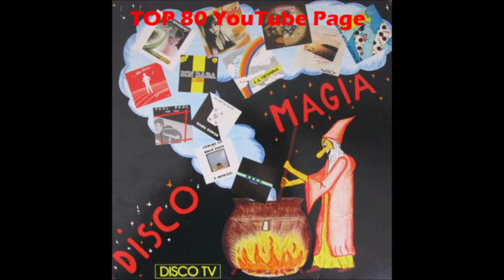Various - Disco Magia (1984 Discomagic Side 1)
TOP 80 - Various - Disco Magia (1984 Discomagic Side 1)
Tracklist:
1 D. Light - Scratch Your Face
2 Mike Francis - Survivor
3 Paul Paul - Good Times
4 Rose - Magic Carillon
5 Monieri - Coming Up
6 George Aaron She's A Devil